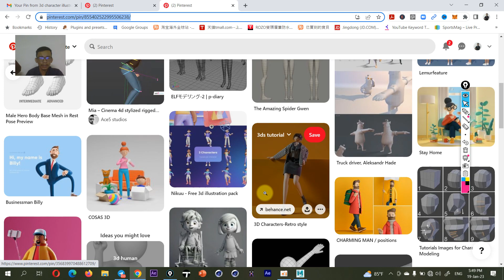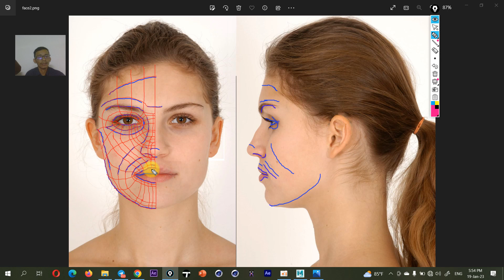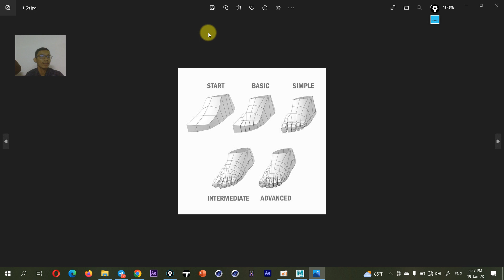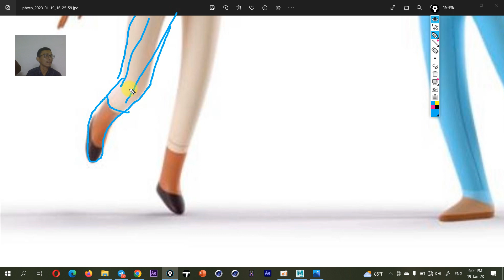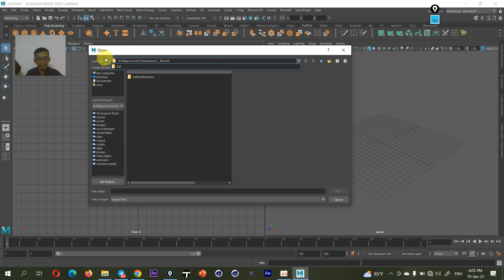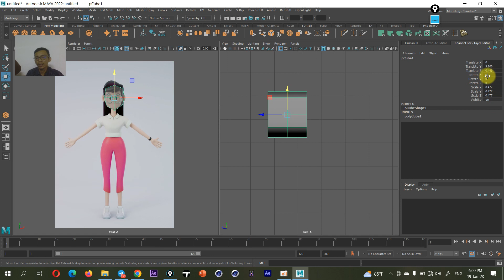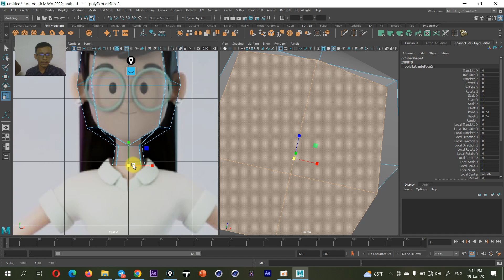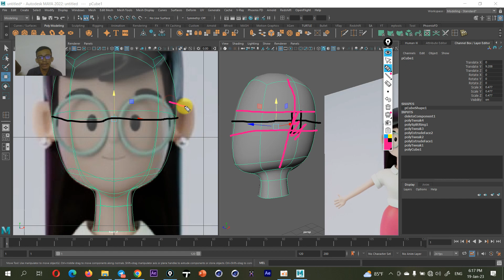Maya Tutorial Khmer knowledge _014 at Nu Co3Ec1 { 3d character illustration }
►Hello all students and Friend.Welcome to You tith channel,

👉👉👉 Title Video Tutorial  is  : Maya Tutorial Khmer knowledge _014 at Nu Co3Ec1 { 3d character illustration }

👉👉👉   Playlist This Video: shorturl.at/fMQY7

👉👉👉 All Command in Video  :
                A - maya tutorial
                B -  3d character
                C - 3d character illustration

all Video Tutorial in Channel I use Program :
        1- Adobe Master  Collection CC
        2- Cinema 4D
        3- Autodesk 3Ds Max
        4- Autodesk Maya
        5- AutoCAD
        6- Lumion
        7- SketchUp
        8- Cartoon Animator
        9. Blender ...